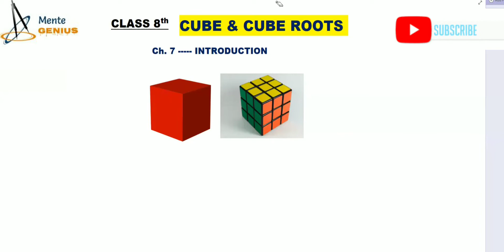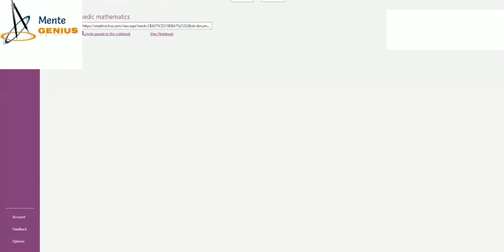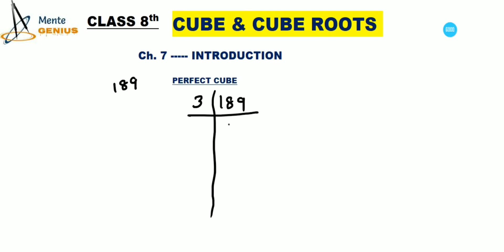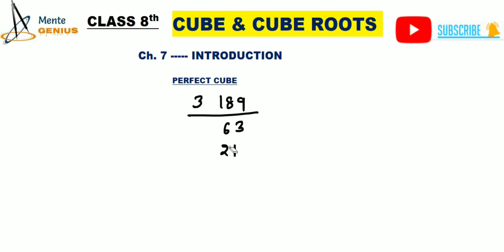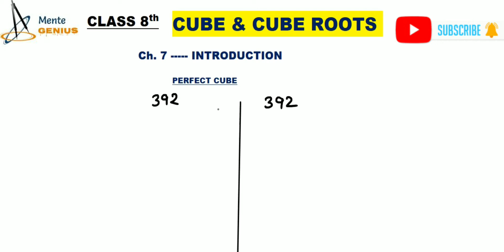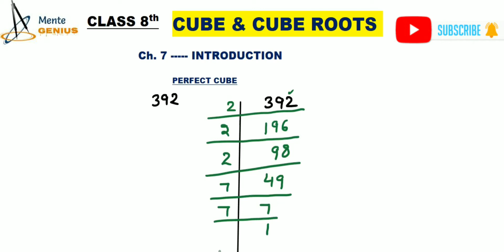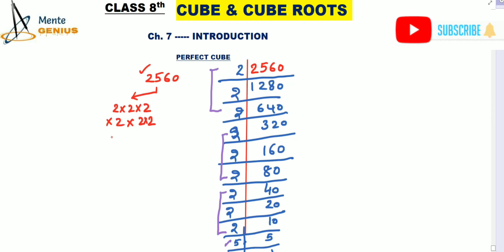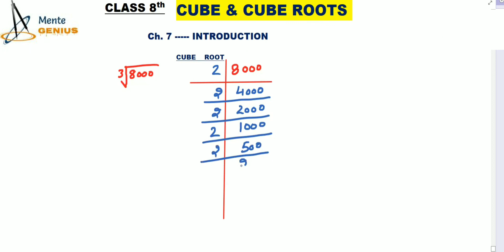Introduction - Cube and Cube Roots - Chapter 7-Class 8th Maths / Concept & solution of Questions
NCERT MATHS CLASS 8TH  CHAPTER 7  -CUBE AND CUBE ROOTS
HELP YOU LEARN FINDING CUBES AND CUBE ROOTS
TRAINER Mrs. RAJNI AGGARWAL.

Mente Genius is an educational channel.
In this channel, I usually discuss on the tricks which  are from Vedic Mathematics and reasoning tricks. These tricks can be very useful for the students in doing bigger Calculations even without using calculator and it also saves a lot of time.  Reasoning Tricks also can be very useful for saving your TIME

VIDEO is uploaded within 2-3  days.

it it the easiest way to multiply any two digit numbers which contain same digit at tens place and digits at ones place of both numbers adds up to 10

In this video 👇👇 , I have explained a very short trick to multiply any two digit numbers which are close to 100
 .for e.g. 93*97,. 86*98,.
you will also learn how to multiply any three digit numbers which are clear to 1000
To learn the trick you will have to watch the video till end. you will definitely master the trick after watching full video

 squaring any two digit number✍️👇
So watch the video till end and enjoy your learning.

you must watch this video till end.
you can ask your doubts in comment box.

Thanks for visiting Mente Genius